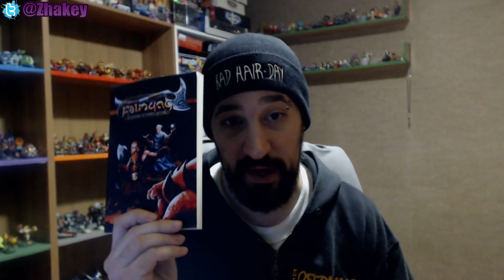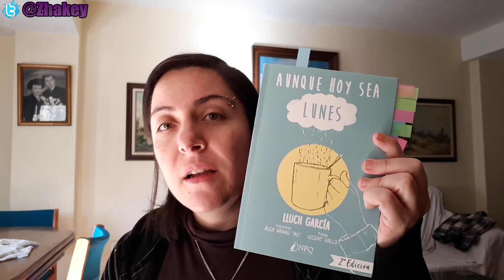Reto Lector 2018 #11 Noviembre - Un libro de película | Zhakey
La persona que quiera participar en el reto lector y salir en el vídeo siguiente puede enviarme su experiencia a mi email  puedes enviar un vídeo de más o menos uno o dos minuto contando el libro que has libro has leído para el reto, si los has conseguido, si te gusto, si no te gusto... y ese tipo de cosas, dejarme vuestro nombre de usuario de youtube en el email para anotarlo en el vídeo.

El vídeo debe de ser de entre 1 y 2 minutos más o menos, tenéis hasta un par de días antes de la publicación del siguiente reto, que será entre el 5 y el 8 de Diciembre, para enviar vuestro vídeo.